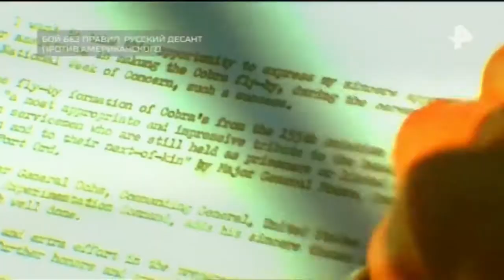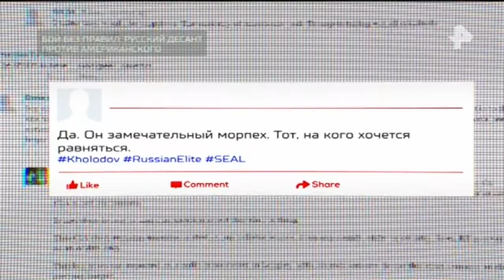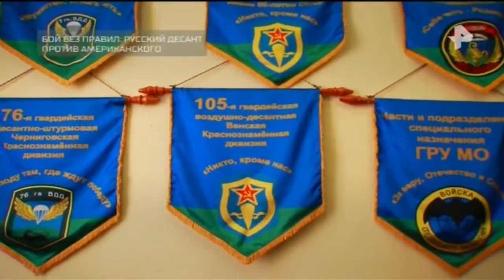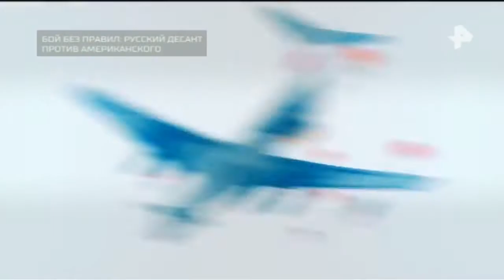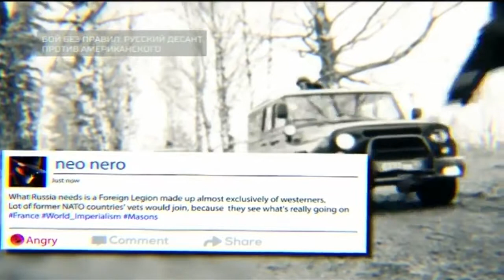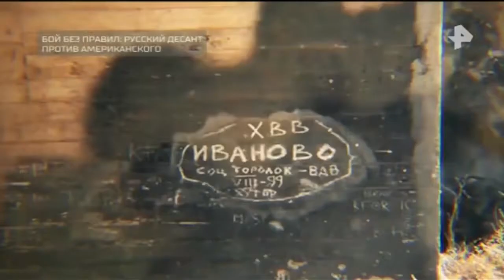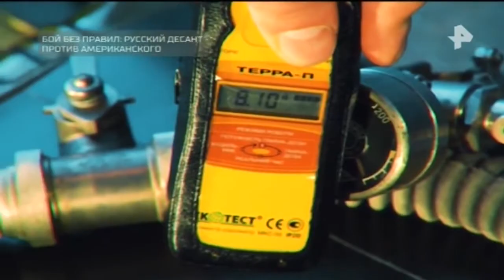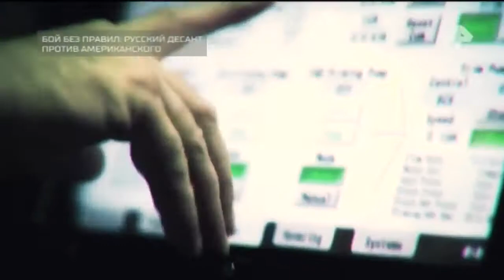Документальный проект. Выпуск от 8.12.2017 Бой без правил-русский десант против американского